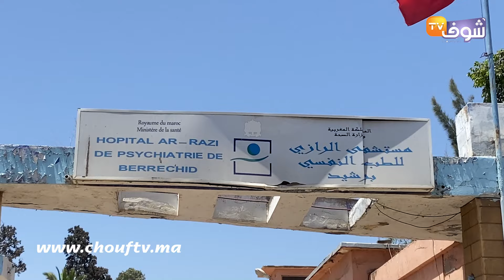مرضى أمام سبيطار الرازي ببرشيد كيعانيو " السبيطار ديما خاوي لا أطباء لا أدوية كاين طبيب واحد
وجه مرضى مستشفى الرازي بمدينة برشيد نداء للمسؤولين لإيجاد حل للمستشفى التي تفتقر لكل شيء لا أدوية ولا معدات